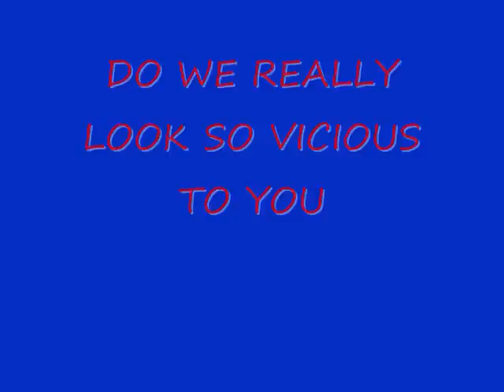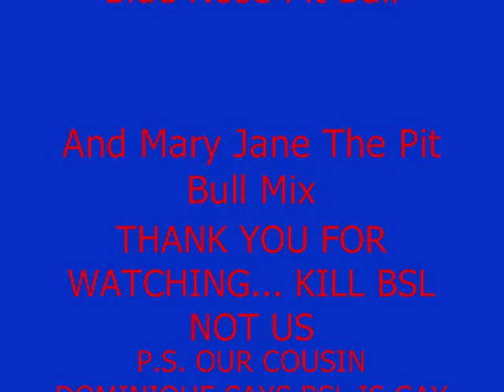Mary Jane and Rosco's 1st Big Movie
My big blue nose pitbull plays with my little pitbull chihuahua mix